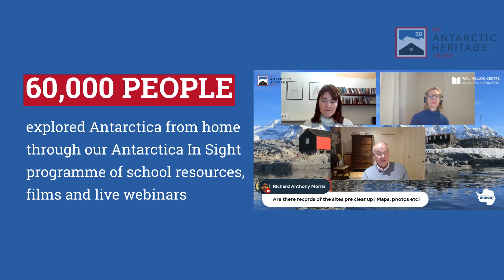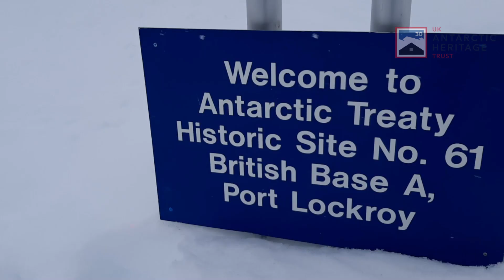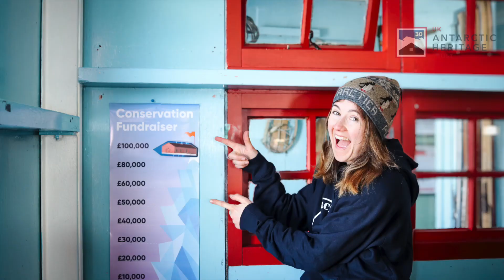The year in review: thanks to you | 2023-24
A brief summary of our major achievements over the last 12 months. It has been a busy and challenging year but also an immensely rewarding and successful time for the Trust.

All that we do is only possible because of the dedication and support of our donors, stakeholders, partners, grant givers and visitors, both real and virtual. As such, we are deeply grateful for all of your help in protecting and celebrating these precious places, then, now and into the future. 🙏